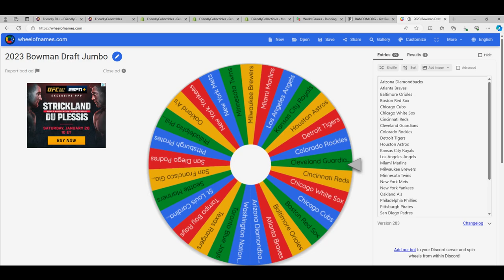WHEEL SPINS IN 2023 BOWMAN DRAFT JUMBO ID 23DRAFTJUMBO123